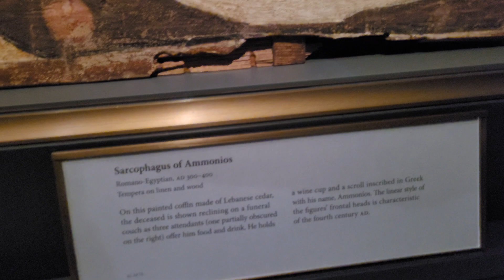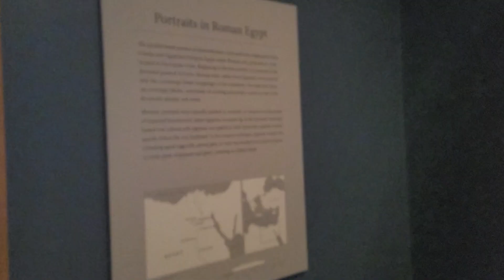Walking tour of the Mummy of Herakleides at the Getty Villa in Pacific Palisades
This Romano-Egyptian mummy combines the millennia-old Egyptian tradition of mummification of the dead with a strong Greek heritage handed down through the Ptolemaic dynasty and the Roman tradition of individualized portraiture. The blending of these three socio-cultural traditions was characteristic of the ethnic and religious diversity of the population of provincial Roman Egypt during this period.

The painted mummy portrait depicts a young man with a light mustache and loose, curly hair. His name, Herakleides, has been written above his toes facing up towards his face.. Some areas of the portrait – such as the background, the wreath, and the decorative square surrounding the panel –have been enhanced with gilding, added after it was bound in the linen wrappings. Belonging to a small group of mummies wrapped in shrouds painted red (a color associated with life and regeneration in Egyptian religion), this one is decorated along the length of the body with religious figures connected with Egyptian funerary rites. They include Osiris, Horus, and a winged goddess combining the identities of Nut, Nephthys, and Isis. One depicts an ibis; a CAT scan has revealed a mummified ibis inside the mummy wrappings, suggesting that Herakleides may have been associated with the Egyptian god Thoth, and therefore possibly a priest, scribe or worshipper.

Inspired by ancient Roman models, gardens are integral to the Getty Villa and feature fountains, sculpture, and colorful plants known to have grown in the ancient Mediterranean.

In ancient Roman times, the outer peristyle garden would have been used to converse with guests and for solo contemplation. It would also have been used to grow plants, ventilate the home, and provide an escape from the heat.
You’ll see replica statues of bronzes that were excavated from the Villa dei Papiri, the Roman villa that the Getty Villa is modeled after. Depicting famous philosophers, political figures, deities, athletes, and animals, they stand in the locations approximate to where they stood at the Villa dei Papiri.

The north wall features frescoes of landscapes and architecture copied from the Villa dei Papiri and another villa in Oplontis. Frescoes featuring theatrical masks on garlands strung between painting columns are copies of those from the Villa of Publius Fannius Synistor.

The central reflecting pool is approximately three feet deep. At the Villa dei Papiri, it was used for either swimming or fish farming.

Plants favored by the ancient Romans, such as bay laurel, boxwood, myrtle, ivy, and oleander, line the pool. Pomegranate trees stand in the corners of the garden.

The Getty Villa vividly evokes the classical world in both its landscape and architecture. Modeled after the Villa dei Papiri, a first-century Roman country house, the Villa is airy and sunlit, featuring mosaic floors and colorful trompe l’oeil walls and paintings. Its four gardens and grounds are surrounded with plant species that would have been found in the ancient Mediterranean, creating lush and fragrant places to stroll. The Getty Villa Museum houses the Getty’s extensive collection of Greek, Roman and Etruscan antiquities. Complementing the collections and exhibitions are a wide variety of public programs, weaving together art, performances, family activities, lecture and theater to serve as a gateway to the classical past. The Villa presents an annual outdoor theater production in a dramatic classical theater based on ancient prototypes. In addition, the Villa hosts staged play readings, musical performances, film screenings, artist demonstrations, lectures, workshops and other special events. Visitors can enjoy outdoor dining in a casual Mediterranean-themed café and nearby coffee cart. Admission to the Villa is always free.